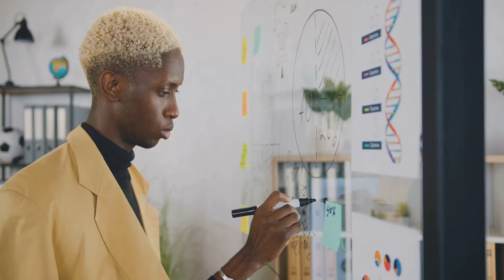Unleashing Your Inner BEAST - David Goggins Inspired Motivation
This motivational video describes in a powerful way how to unleash your inner BEAST. Inspired by David Goggins.